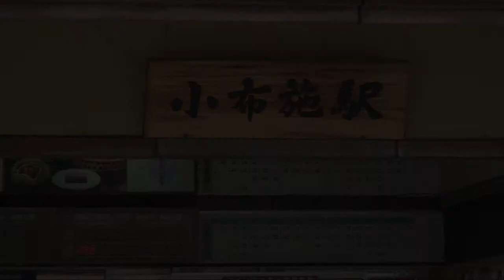長野電鉄2000系D編成特急 〜小布施駅を出発〜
本年夏をもって引退する予定の、長野電鉄2000系D編成です。1964 （昭和39）年の日本車輌製で、47年間にわたって活躍を続けています。2007年からは赤とクリームのツートンカラー、いわゆる「りんご色」の塗装が復活となっています。
小布施駅は右側通行の行き違い駅で（他にも右側通行の駅があります）、美術館が多く沿線の有力観光スポットであることから、特急停車駅となっています。
またこの駅には「ながでん電車の広場」があり、長野電鉄で運用されていた旧型車両が展示されています。撮影した場所は線路内のように見えますが、実は「ながでん電車の広場」への通路となっており、当駅で有効な乗車券等を所持していれば入場出来ます。
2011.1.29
※D編成は2月25日をもって定期運行を終了しました。以降はイベント等での活躍となりますが、引退時期が2012年春に延期となっています。